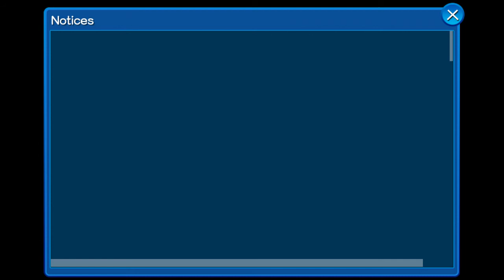KINGDOM HEARTS Union χ[Cross] - Mickey's 90th Birthday! Five Pulls, 7* Prime – HD King Mickey Deal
It's a mix draw—my five pulls for 7* Prime – HD King Mickey deal is extremely mixed to be honest. Why can't I have my beloved Xion (HD Xion) boosted instead of that worthless HD Pete?? I already have him as boosted, but I prefer to have for my Xion (HD Xion), especially my 7* Prime – HD King Mickey—oh and I can't believe he's not even boosted too! Mainly because it's a 7* Prime – HD King Mickey that it suits up for Mickey's 90th birthday that he deserves—I want it to be boosted, ARGHH!